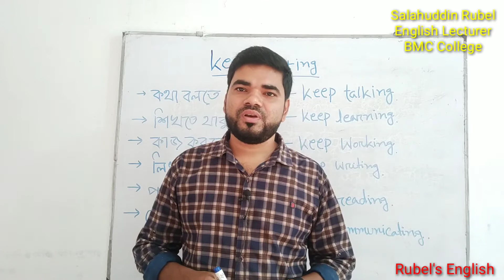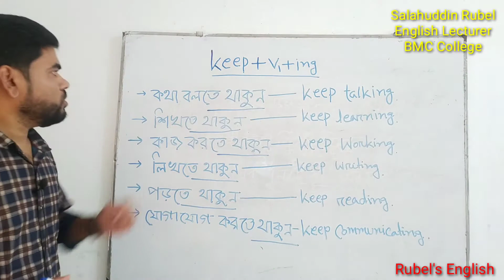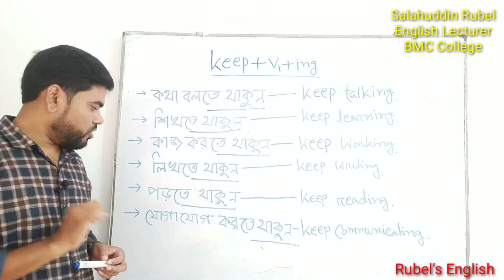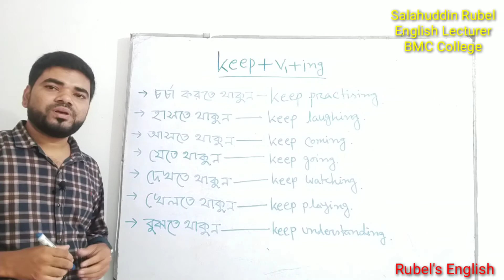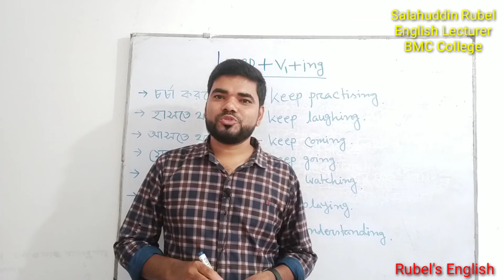Use of keep + verb + ing ( keep এর ব্যবহার)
Dear viewers, welcome to Rubel’s English Care to learn spoken English very easily. you can make hundreds of English sentences by learning the use of keep+ verbing.  My youtube channel "Rubel’s English Care.